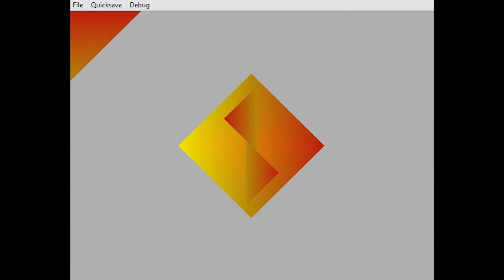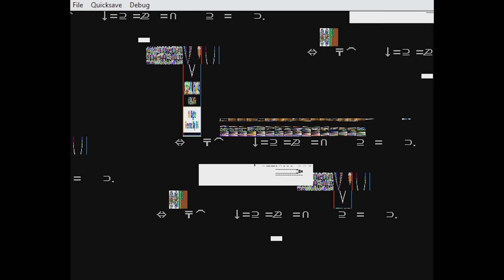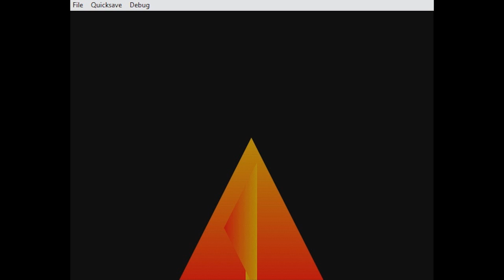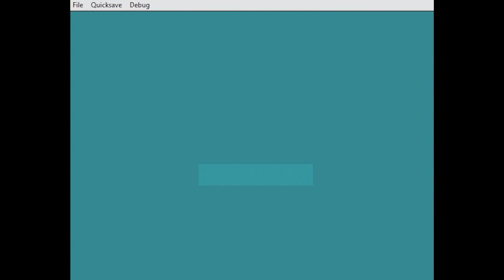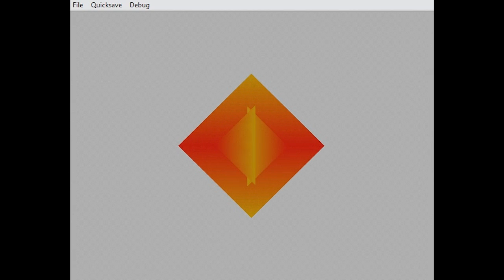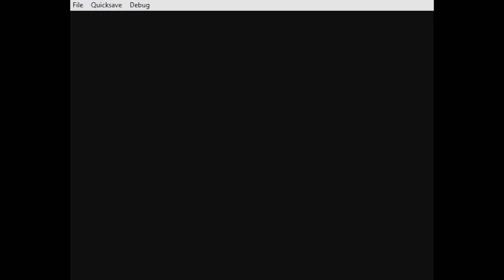PS1 BIOS Corruption #3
Corrupting the SCPH-1001 BIOS. Recorded from PSXfin emulation.